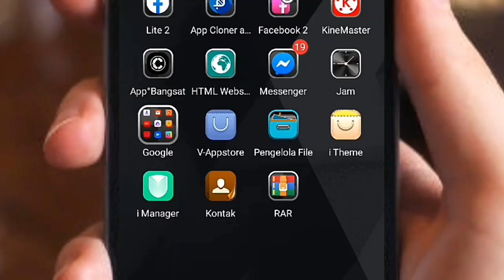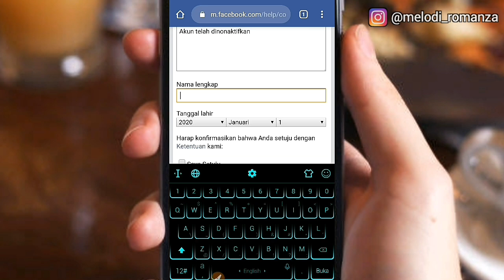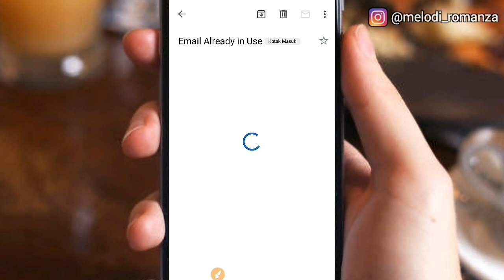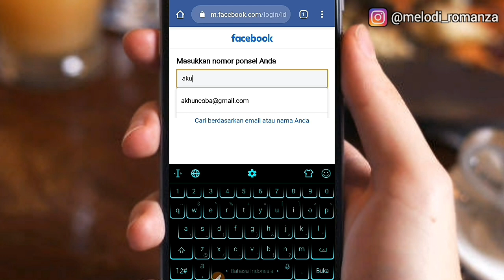Cara hapus email Facebook yg dinonaktifkan 2020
Cara menghapus atau melepas email Facebook yang dinonaktifkan 2020